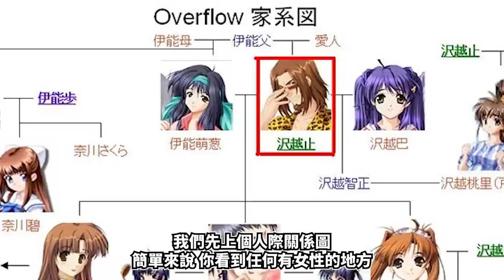School Days｜色情遊戲的傳奇：回顧伊藤誠的一生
A Jie ACG趣聞錄 經典黃遊School Days介紹 伊藤誠傳奇的一生
療癒系馴龍冒險手遊《卡利茲傳說》事前預約即將開啟
快來一起尋找你最可靠的夥伴！！！